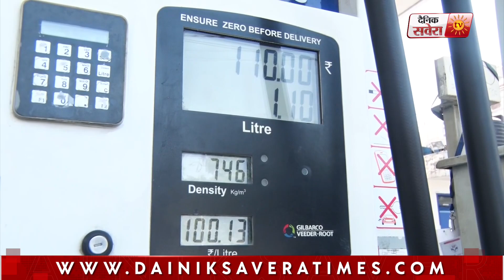Petrol 100 ਤੋਂ ਪਾਰ,Ludhiana 'ਚ ਵਧੀਆਂ ਕੀਮਤਾਂ ਤੋਂ ਤੰਗ ਆ ਲੋਕਾਂ ਦਾ ਸਰਕਾਰ 'ਤੇ ਫੁੱਟਿਆ ਗੁੱਸਾ